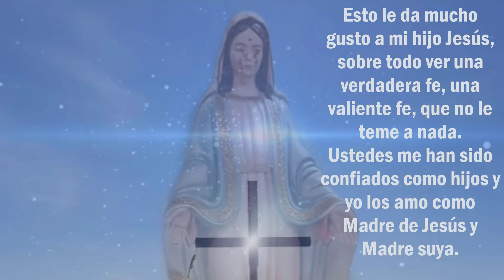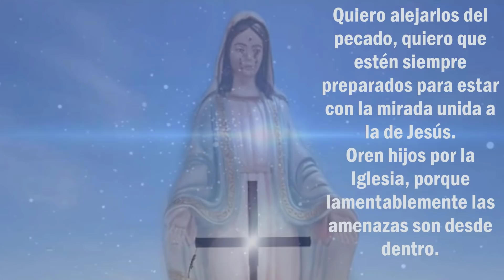Llamado Urgente de la Virgen Maria: Oren para que la Guerra NO comience, Serán Perseguidos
🔴Muchos Aseguran Ver la Aparición de la Virgen en Transmisión de la Bendición URBI ET ORBI del Papa

🔴Testimonio real de un perrito callejero que Reconoce y Venera la Imagen de la Virgen de Medjugorje